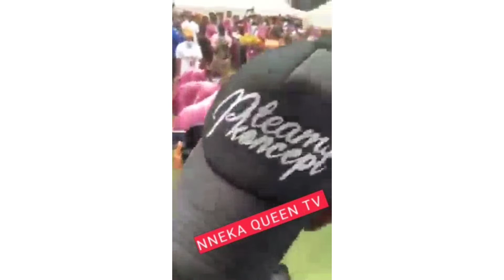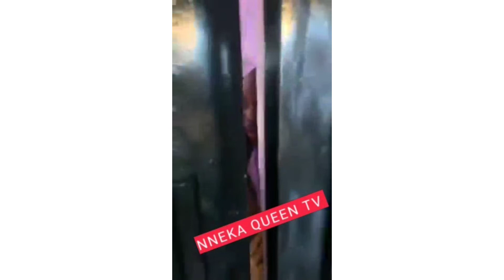Late gospel singer Osinachi Nwachukwu finally been buried today in her own town. RIP😭😭😭😭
late gospel singer Osinachi Nwachukwu has been buried today in her own town. RIP